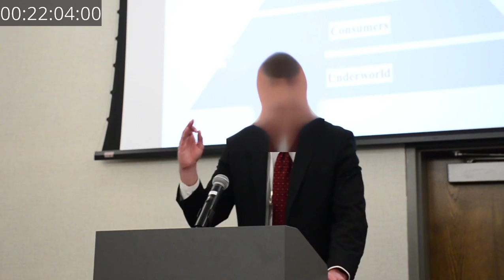Nashville Convention 2022 - Paul Fahrenheidt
See the FULL talk and Q&A from Paul Farenheidt's talk at last year's Scyldings event.